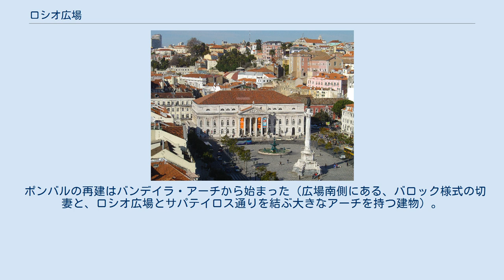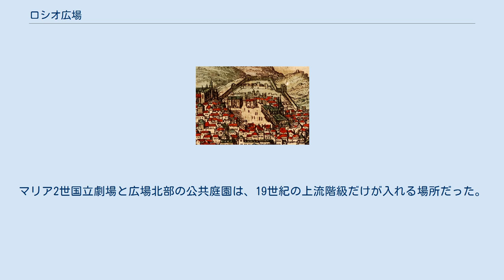ロシオ広場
ロシオ広場の眺め。
マリア2世国立劇場とペドロ4世像が立つ ロシオ広場（ロシオひろば、Praça de Rossio）は、ポルトガル・リスボンにある広場。
通称ペドロ4世広場（Praça de D. Pedro IV）の名前が広く知られている。
バイシャ・ポンバリーナ地区にあり、中世からの歴史を持つ。
かつては民衆の反乱や祝祭、闘牛、公開処刑が行われた。
現在は、リスボン市民や観光客の好んで指定する待合い場所となっている。
 広場の通称は、ポルトガル王ペドロ4世であり、のちブラジル初代皇帝となったペドロ1世にちなんでいる。
 サン・ジョルジェ城から麓へリスボンの人口が拡大した13世紀から14世紀にかけ、ロシオは重要な場所となった。
『ロシオ』とは、古ポルトガル語で『所有者のいない草原』という意味である。
 1450年頃、エスタウス宮殿が迎賓館としてロシオ広場の北に建てられた。
異端審問がポルトガルで拡大すると、エスタウス宮は宗教裁判所となり、ロシオは公開処刑の場所となった。
 ロシオ広場を描いた16世紀の地図。
広場上左にエスタウス宮殿、右に広大なレアル・デ・トードス・オス・サントス病院。
市の城壁と丘の上のカルモ修道院が確認できる 1492年、ジョアン2世は、リスボン旧市街で重要な公共施設の一つレアル・デ・トードス・オス・サントス病院の建設を命じた。
マヌエル1世治下の1504年に病院は完成し、広場の東側ほとんどを占めた。
古い絵画では病院の横長の建物とファサードが確認できる。
病院内の礼拝堂の入り口はロシオ広場に面し、壮麗なマニエリスムのファサードを持っていた。
 広場の北東部分近くに、18世紀初頭の赤いファサードを持つ、アルマダス宮殿に接したサン・ドミンゴ広場があった。
1640年には、このアルマダス宮殿はスペイン支配に抵抗するポルトガル貴族らのたまり場で、彼らがポルトガル再独立を導いた。
このために宮殿は通称で独立宮殿と呼ばれた。
 13世紀、ロシオ広場にドミニコ会派の修道院と付属の教会が建てられた。
建物は1755年のリスボン地震で破壊され、バロック様式で建て直された。
ファサードが小さなサン・ドミンゴ広場に面する。
 1755年のリスボン大地震後、バイシャ・ポンバリーナの再建と同時にロシオ広場のほとんどの建物が建て直された。
レアル・デ・トードス・オス・サントス病院を含むほとんどの建物が崩壊したのである。
独立宮殿のみが、破滅的な地震から生き残った。
ロシオ広場の再建は、18世紀半ばに建築家エウジェニオ・ドス・サントスとカルルシュ・マルデルの手で、典型的なポンバル様式にする責任が果たされた。
 ポンバルの再建はバンデイラ・アーチから始まった（広場南側にある、バロック様式の切妻と、ロシオ広場とサパテイロス通りを結ぶ大きなアーチを持つ建物）。
2本の真っ直ぐなアウレア通りとアウグスタ通りにより、ロシオ広場はコメルシオ広場とつながった。
 1836年の大火の後、古い異端審問の宮殿は崩壊した。
作家アルメイダ・ガレットの功を評し、宮殿跡地に劇場が建てられた。
1840年代、イタリア人建築家フォルトゥナート・ローディの設計でネオクラシカル様式のマリア2世国立劇場が建てられた。
劇場の切妻に、ポルトガル・ルネサンス期の劇作家ジル・ヴィセンテの像が建つ。
皮肉なことに、ヴィセンテの劇作のいくつかは16世紀の異端審問を背景に書かれている。
 19世紀、ロシオ広場は典型的なポルトガル風モザイクの石畳が施され、フランスから輸入されたブロンズ製の噴水で飾られた。
ペドロ4世像の立つ円柱が据えられたのは1874年である。
この時、広場の名前はペドロ4世広場とされたが市民には受け入れられなかった。
 1886年から1887年、広場に別の目印が建てられた。
鉄道のロシオ駅である（Estação de Caminhos de Ferro do Rossio）。
駅はジョゼ・ルイス・モンテイロにより建てられ、リスボン市の重要な交通施設となった。
駅は美しいネオ・マヌエリン様式のファサードを持ち、広場の北西に建つ。
 ロシオ広場は1世紀の間、リスボン市民の待ち合わせ場所となってきた。
詩人マヌエル・マリア・バルボサ・ドゥ・ボカージェが友人と会うのに使った「カフェ・ニコラ」など、カフェや店のいくつかは18世紀から営業している。
他の伝統ある店には「パステラリア・スイーサ」があり、リスボンの定番の蒸留酒ジンジーニャが味わえる。
マリア2世国立劇場と広場北部の公共庭園は、19世紀...